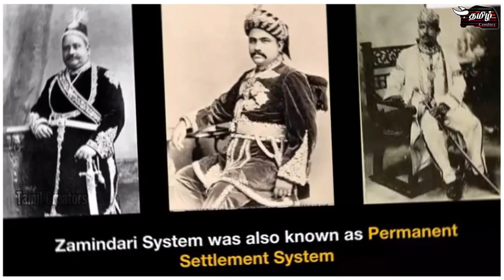பெருங்காமநல்லூர் சரித்திரம் | மறைக்கப்பட்ட வரலாறு | Tamil creators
Tamil Creators

தமிழர்களின் மறைக்கப்பட்ட வரலாறுகளை எங்கள் channel வழியாக வெளியிடுகிறோம்..!

உங்களுக்கு தெரிந்த தகவல்களை எங்களுடன் பகிர்ந்து கொள்ள தொடர்பு கொள்ளவும்..!